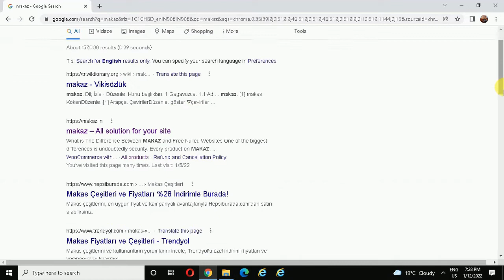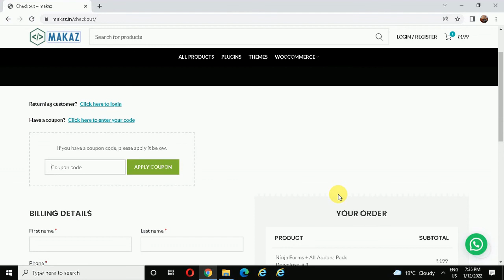Ninja Forms All Addons Pack Download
Ninja Forms Addon List:-